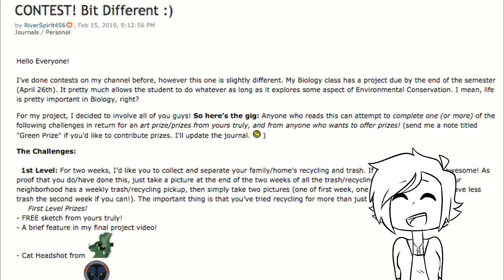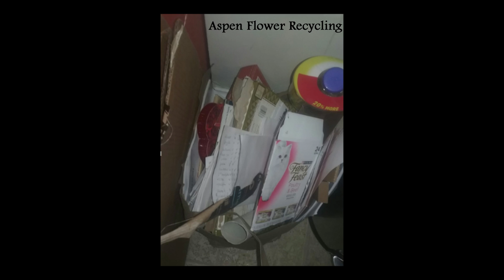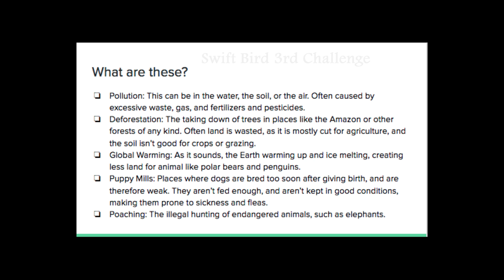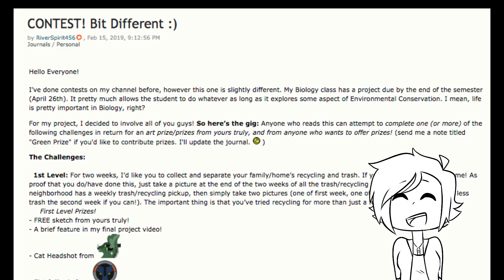Contest Results!! BIO Project!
Hello!! So this is different, but I made a video about a contest I held as part of an assignment for my college Biology class.

I really hope you watch, and maybe if I do this again next year, I promote it a bit better on Youtube as well ^^;